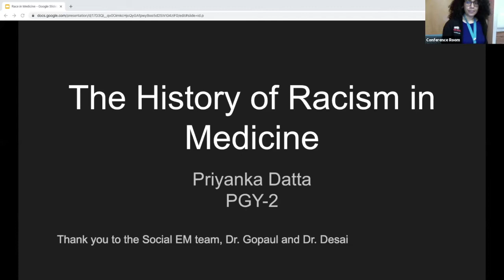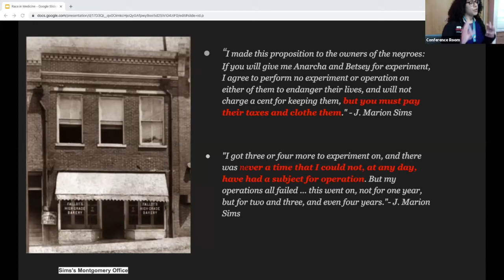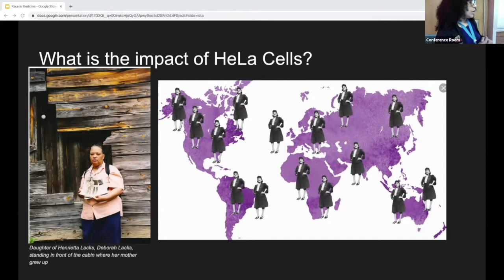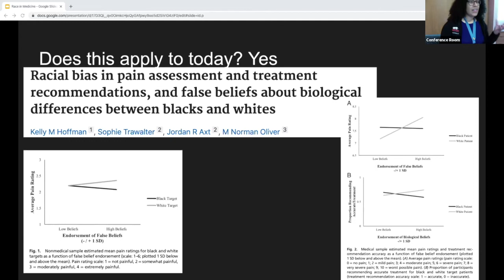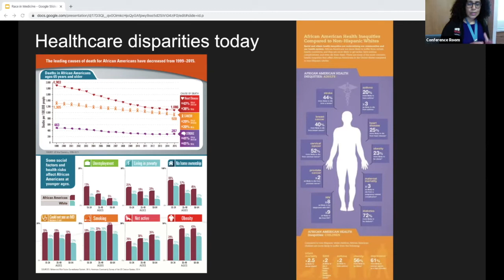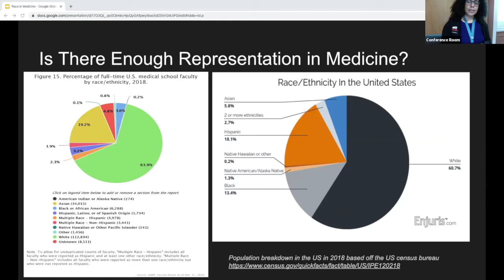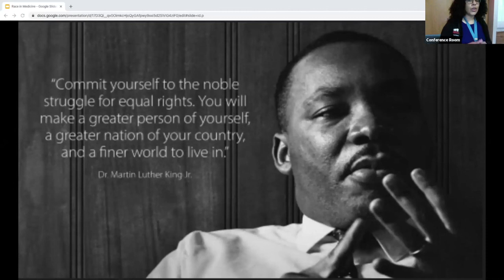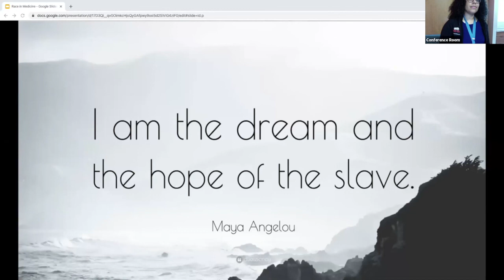Dr Datta The History of Racism in Medicine